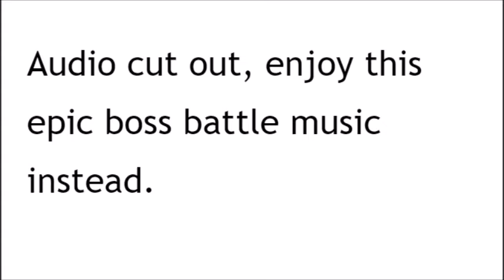Let's Play Bookworm Adventures (Part 6: Fighting Dracula!)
We wrap up the Bookworm Adventures let's play in this video, where we face a tough fight against Dracula and a surprising final boss!
Friend me on the Switch: SW-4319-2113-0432